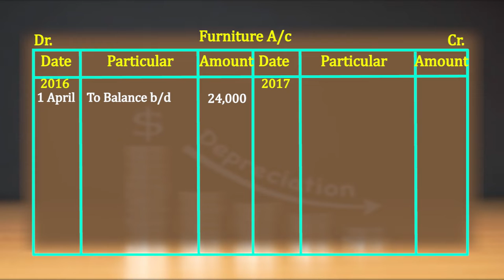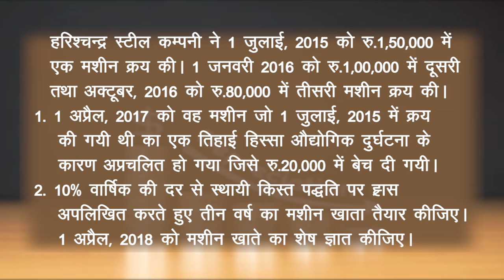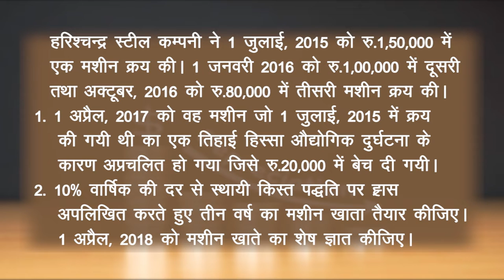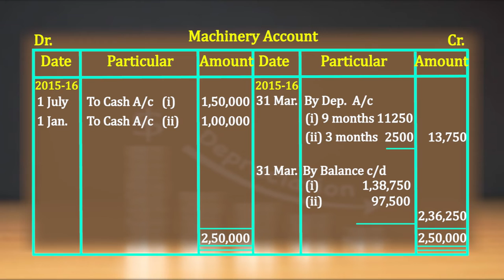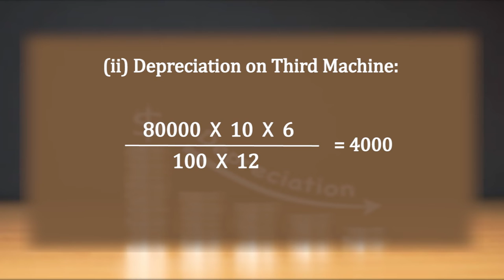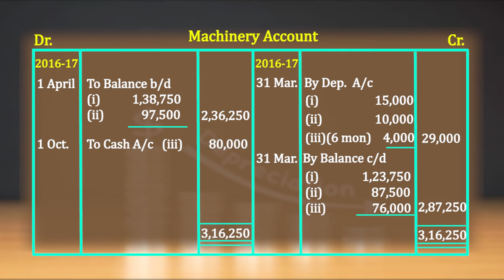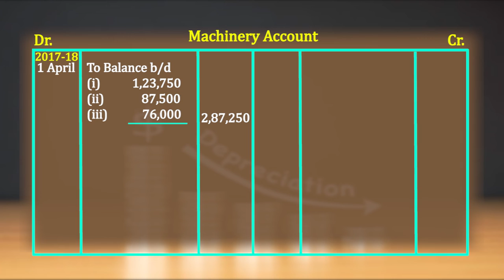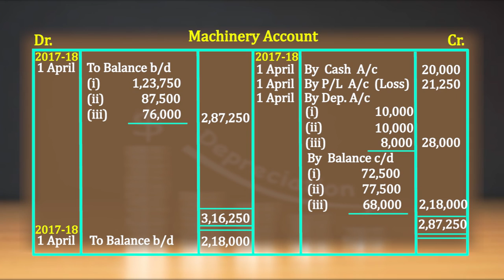CLASS 11th ACCOUNT | CHAPTER- DEPRECIATION